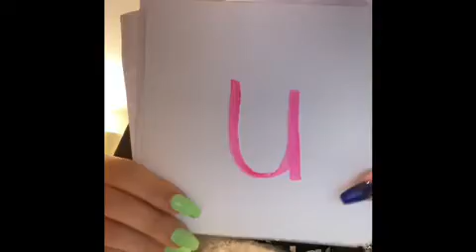Vowels with Ms. Goshert!